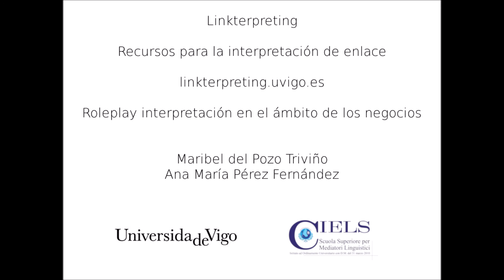Interpretazione commerciale IX